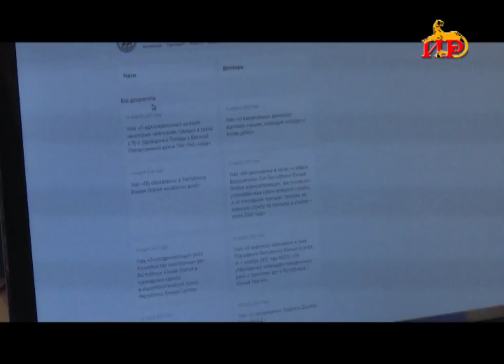Анатолий Бибилов подписал указ о выплатах ветеранам ВОВ